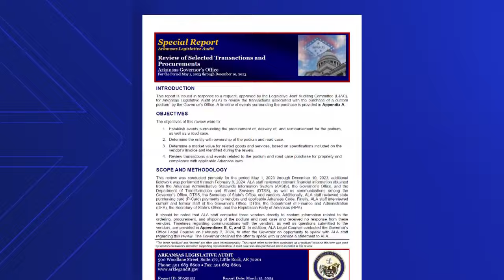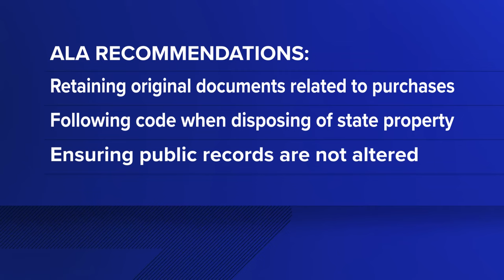Report into $19K lectern purchase by Gov. Sarah Huckabee Sanders released | What we know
An audit report on the purchase of a $19,000 lectern has revealed areas of "potential non-compliance" by Gov. Sanders' office when buying it.